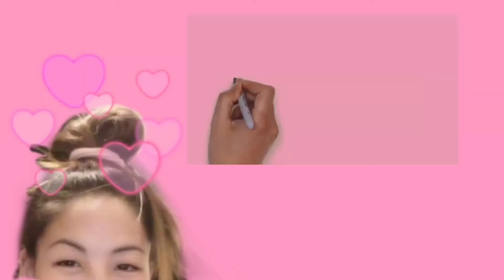SILI ON STIK - O PRANK! DAMI KO TAWA😂😂😂